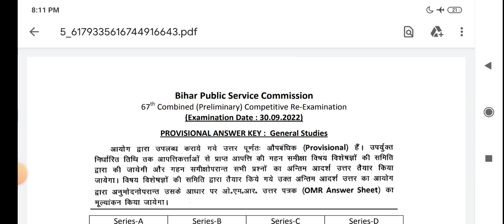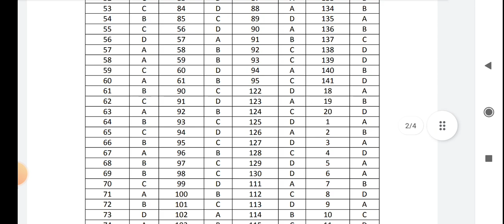67th official bpsc answer key/इतना जल्दी किस चीज की है भाई😲😲. फटा फट मिला लें✍️